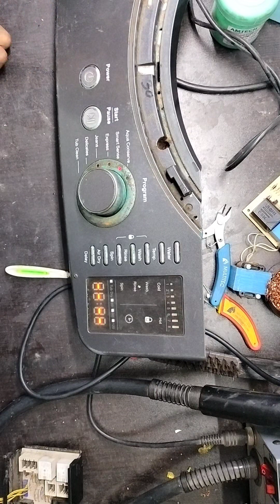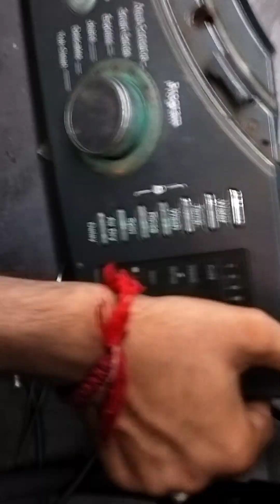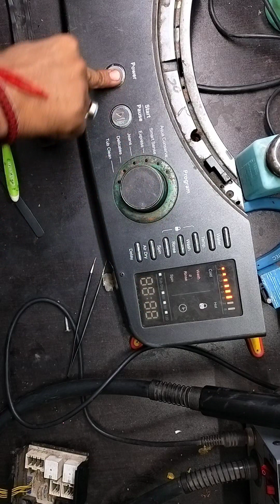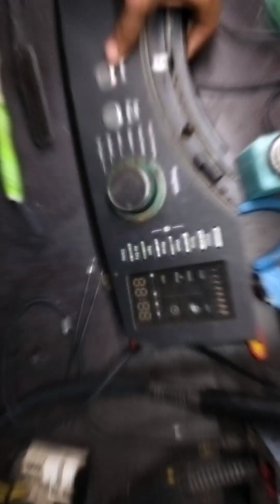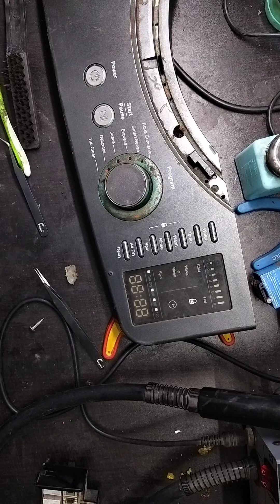IFB top load washing machine PCB reparing